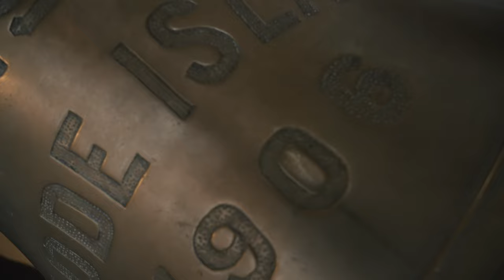Providence, Rhode Island - Kingdom to the Capitol RECAP